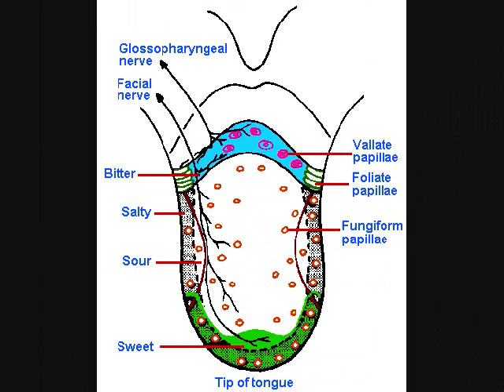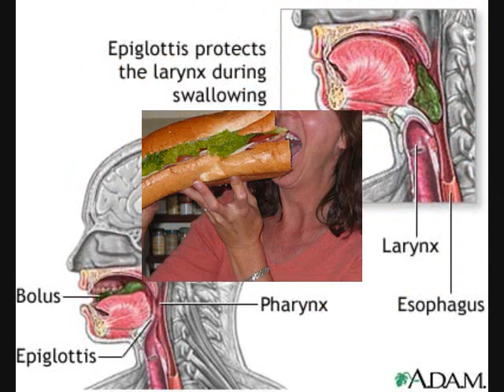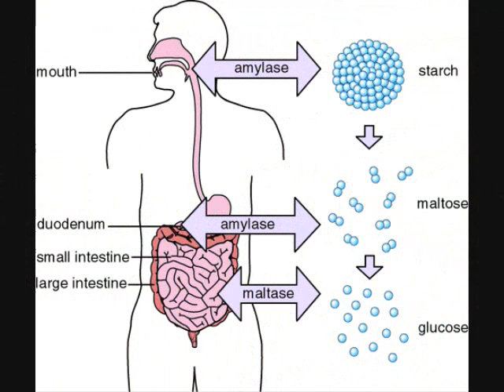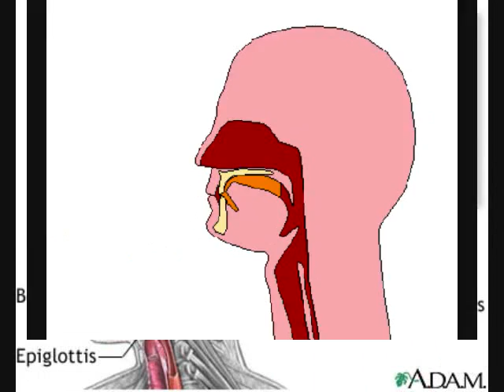I Ate Some Food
Video for Ramapo Anatomy & Physiology about the digestion process occuring in the mouth.  Used "I kissed a girl" by Katy Perry